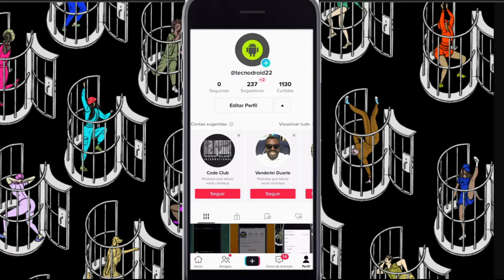Como MUDAR o nome da CONTA TIKTOK